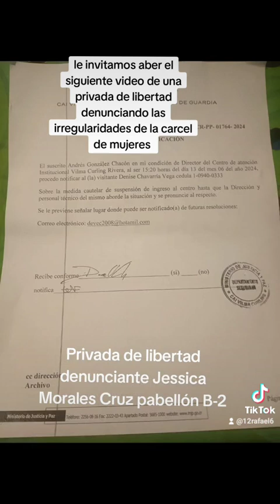ONG Video en exclusiva de privada de libertad denunciando irregularidades en la carcel mujeres